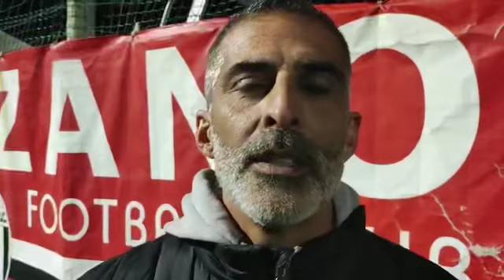Arenzano vs Forza e Coraggio: Corradi